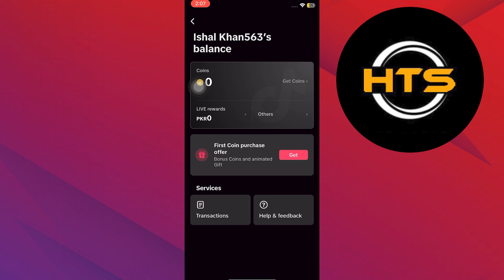How To Change Payment Method On Tiktok Ads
Hey everyone! Welcome to this how to add payment method on tiktok ads video tutorial.

If you want to know how to add payment method on tiktok ads manager and how to change automatic payment to manual payment in tiktok ads, this video is for you.

In this video, we will show you how to remove payment method on tiktok.
The steps on how to change payment in tiktok is easy.

After watching this video, you will find out how to change manual payment to automatic payment in tiktok and how to remove payment method in tiktok.